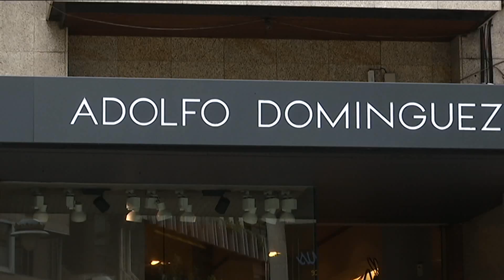Nuevos despidos en Adolfo Domínguez 11518